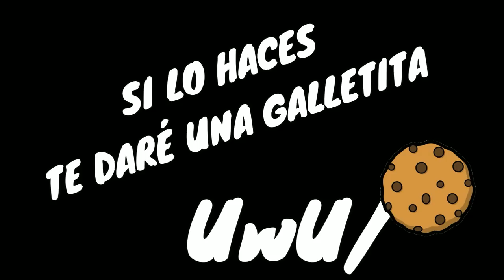⚡(2) MURIERON CON UNA PROMESA DE AMOR Y REENCARNARON COMO HERMANOS! | OSHI NO KO | RESUMEN COMPLETO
Este es el resumen de oshi no ko temporada 2

💥 OSHI NO KO TEMPORADA 2

0:00 saludos
0:06 tokyo blade
02:34 Actuación
04:21 Akane celosa
05:28 Abiko Samejima
08:28 guionista
11:08 Yoriko Kichijouji
17:10 akane ayuda a aqua
18:11 akane descubre la verdad de aqua
23:16 inicia la actuación
23:57 Melt Narushima
27:23 akane vs kana
34:21 el llanto y sufrimiento de aqua
37:31 el hermano de aqua
39:08 el padre de aqua y ruby
44:14 aqua x akane
52:02 mujer extraña
53:45 ruby encuentra el cuerpo de Gorou
56:52 ruby quiere venganza
59:02 oshi no ko temporada 3?

🌟Oshi No Ko [Resumen] (Temporada 1) || Anime Resumen || Resumen de Anime
🔷 OSHI NO KO | Resumen en 10 Minutos (más o menos)
🔶DOCTOR MUERE PERO RENACE COMO EL HIJO DE LA IDOL QUE AMABA! | Oshi no Ko Resumen